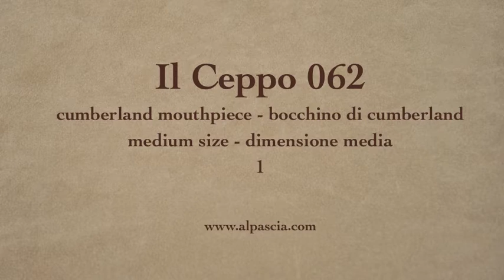pipa Il Ceppo 062 - pipe smoking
Il Ceppo 1